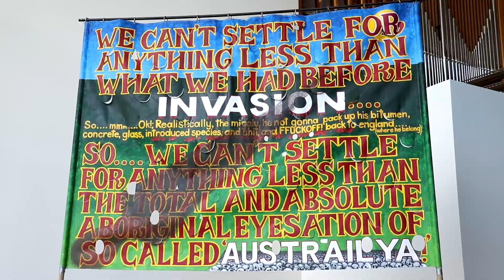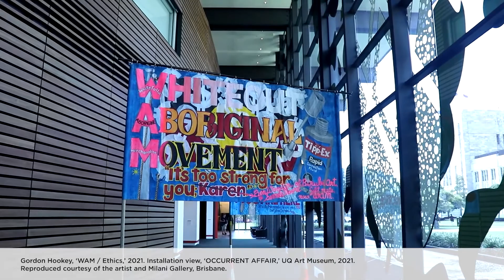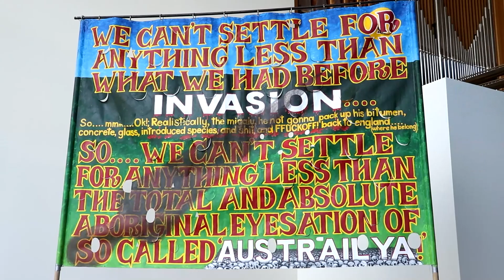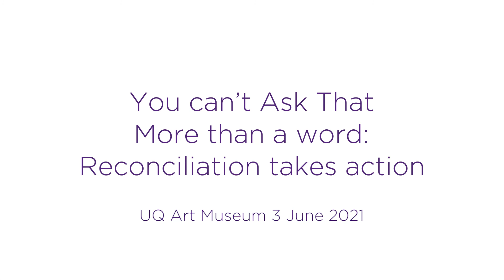You Can’t Ask That: Panel Discussion at UQ Art Museum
Inspired by the ABC’s acclaimed series, this powerful panel discussion at the UQ Art Museum brings together Michael Aird, Professor Tracey Bunda, and Gordon Hookey to address candid and challenging questions about Aboriginal and Torres Strait Islander experiences.

Michael Aird, Director of UQ’s Anthropology Museum and ARC Research Fellow, has worked extensively in Aboriginal arts and cultural heritage since 1985, with a focus on documenting urban Aboriginal history and culture. Professor Tracey Bunda, a proud Ngugi/Wakka Wakka woman and UQ’s Professor of Indigenous Education, brings her lived experience and academic expertise to the discussion. Gordon Hookey, an acclaimed Waanyi artist with a Bachelor of Fine Arts, shares his unique perspective as an artist addressing contemporary Indigenous issues.

This thought-provoking conversation challenges stereotypes, offers personal insights, and fosters understanding through honest and unfiltered dialogue.